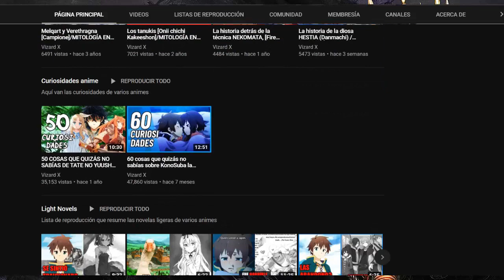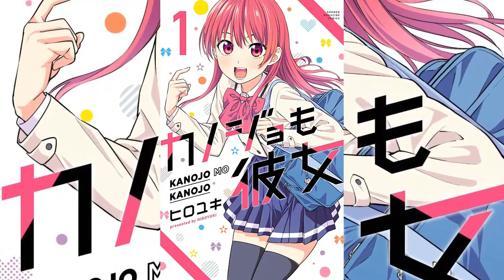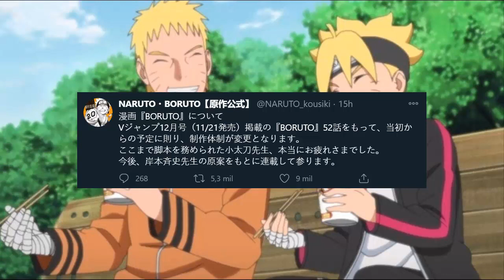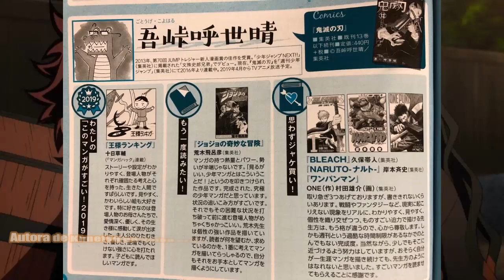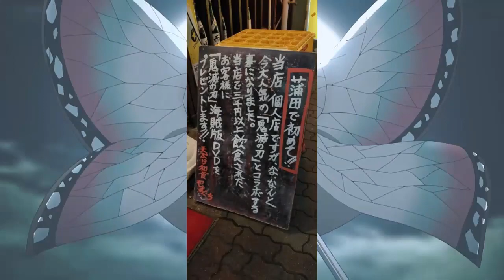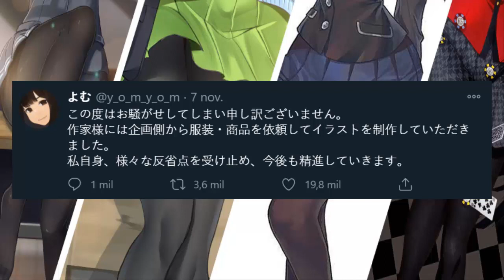Quejas por los p3ch0s de Echidna, ten una cita con Rapthalia, China quiere adueñarse de Kimetsu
Noticias de quejas por el pecho de Echidna, Masashi Kishimoto guionara su serie, metapod, ten una cita con Rapthalia, China quiere apoderarse de Kimetsu no yaiba, PC gamer para juegos H, entre mas .